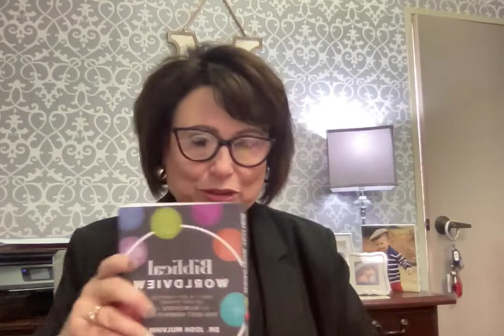Mclamb Message 9 -16- 2022